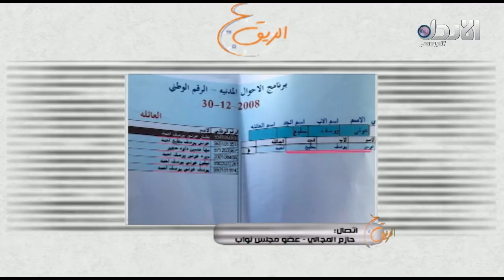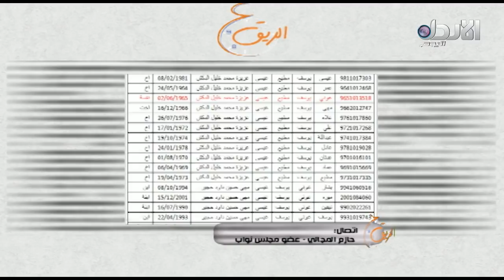حوار مع النائب السابق أحمد الشقران للحديث عن "عوني مطيع و الانتربول"